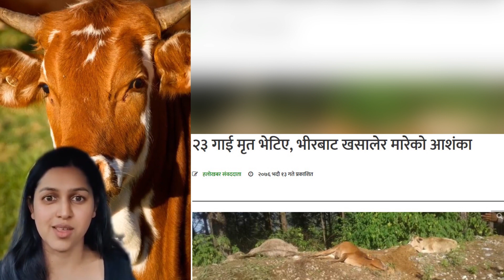नेपालको गाईहरुको पक्षमा यति राम्रो कुरा आज सम्म कसैले पनि बोलेको थिएन || NEPAL COW